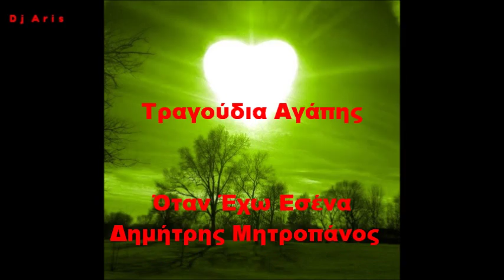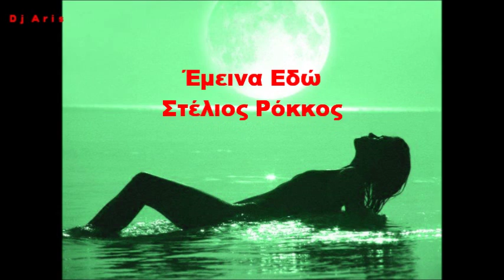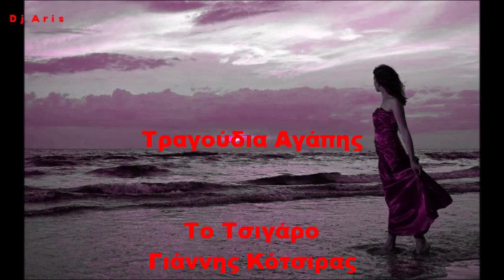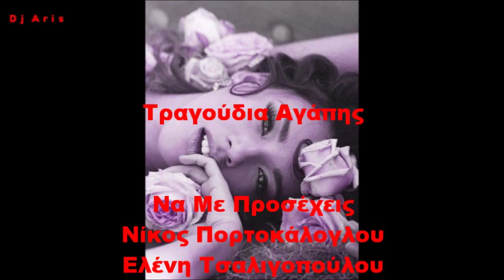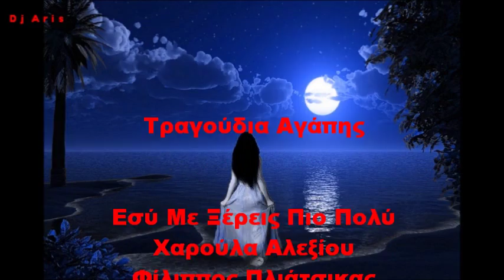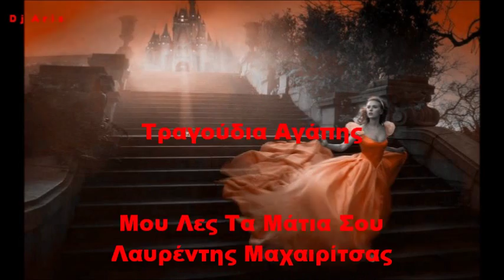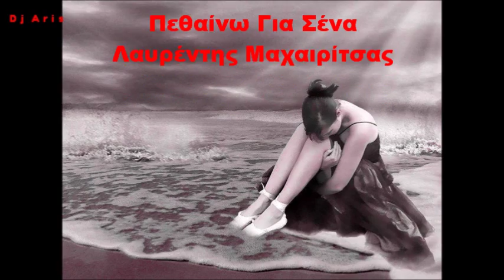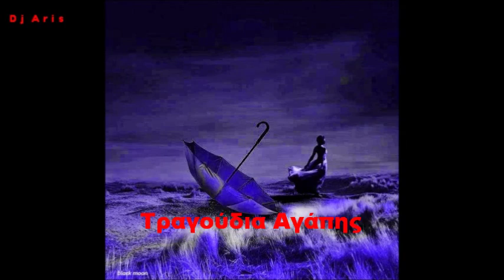Love Songs Remix - Happy Valentine's Day (Eleven Greek Love Songs)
Ελληνικά Τραγούδια Αγάπης - Greek Love Songs
''Remix by Dj Aris''

1.  Όταν έχω εσένα – Δημήτρης Μητροπάνος
2.  Έμεινα εδώ – Στέλιος Ρόκκος
3.  Το Τσιγάρο – Γιάννης Κότσιρας
4.  Αν μ’ αγαπάς – Δήμος Αναστασιάδης
5.  Να με προσέχεις – Νίκος Πορτοκάλογλου, Ελένη
     Τσαλιγοπούλου
6.  Το Λάθος – Μελίνα Ασλανίδου
7.  Εσύ με ξέρεις πιο πολύ – Χαρούλα Αλεξίου, Φίλιππος
     Πλιάτσικας
8.  Μου λες τα μάτια σου – Λαυρέντης Μαχαιρίτσας
9.  Χίλιες Σιωπές – Ελένη Τσαλιγοπούλου
10. Πεθαίνω για σένα – Λαυρέντης Μαχαιρίτσας
11. Πόσο πολύ σ’ αγάπησα – Χρήστος Θηβαίος